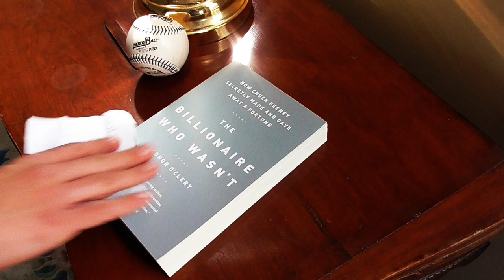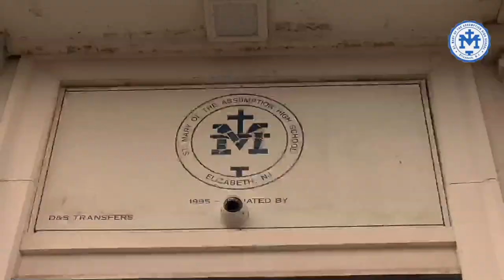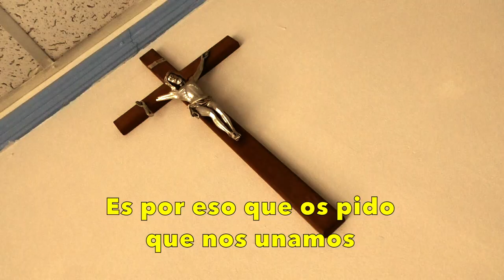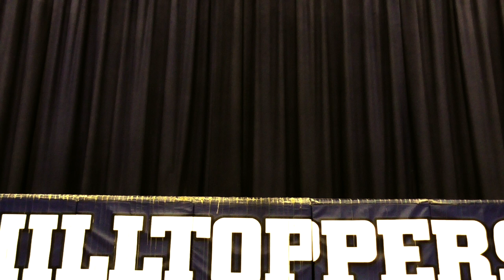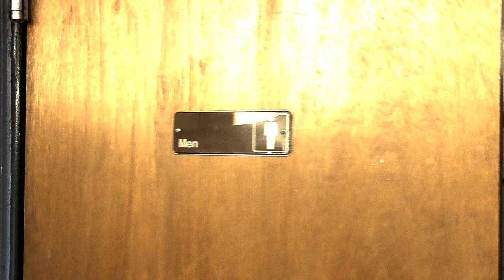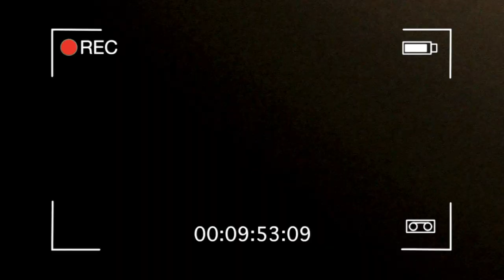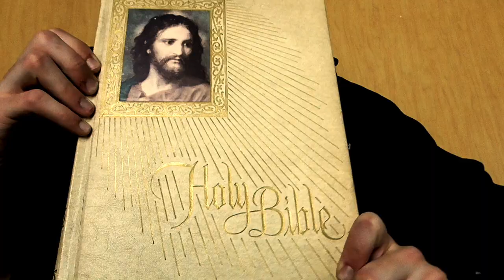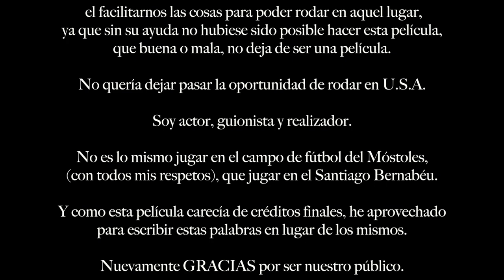THE SUBSTITUTE - (El Substituto) St. Mary of the Assumption High School. THE MOVIE.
THE SUBSTITUTE - (The Substitute) It is a film with a duration of 52 minutes, about a young man (David Baker), who is hired by a school (St. Mary of the Assumption High School) to replace the janitor for a few days.
But it is not really expected, because throughout the movie the story changes until... if you want to know how the movie is crescendo, DO NOT MISS IT!!!.
At the present, the school that appears in the film has been closed after almost 90 years of operation.
That's why with more interest, you can't miss THE SUBSTITUTE, in "St. Mary of the Assumption High School" THE MOVIE
This film has been shot entirely in the states of New York and New Jersey (U.S.A.)
One tip, to watch this movie,
TURN OFF THE MOBILE !!!

THE SUBSTITUTE - (El Substituto) Es una película con una duración de 52 minutos, que trata de un joven (David Baker), que es contratado por una escuela (Saint Mary of the Assumption High School) para sustituir por unos días al conserje.
Pero no ocurre realmente lo esperado, pues a lo largo de la película, la historia va cambiando hasta que... si quieres saber como la película va en crescendo, NO TE LA PIERDAS!!!
En la actualidad la escuela que aparece en la película ha sido cerrada después de casi 90 años de funcionamiento.
Por eso con más interés, no te puedes perder EL SUBSTITUTO, en "St. Mary of the Assumption High School" LA PELÍCULA.
Esta película ha sido rodada íntegramente en los estados de Nueva York y Nueva Jersey (U.S.A.)
Un consejo, para ver esta película.
¡¡¡APÁGA EL MÓVIL!!!